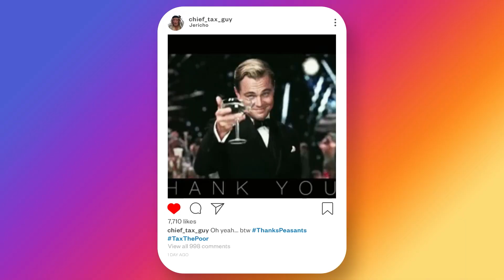Scandalous - Part 1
Check out this message from our "Scandalous" series titled "The Day Everything Changed."